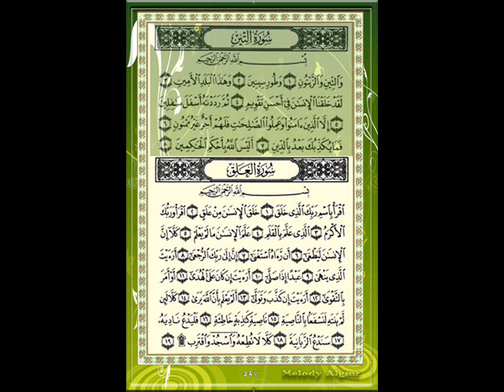سورة العلق للقارئ الشيخ عبدالمحسن القاسم مع الأيات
Sûrat Al-'Alaq (The Clot) XCVI, The reader, Sheikh Abdul Mohsen Al-Qasem with translation.
Sûrat Al-'Alaq
(The Clot) XCVI

In the Name of Allâh,

     1. Read! In the Name of your Lord Who has created (all that exists).

     2. He has created man from a clot (a piece of thick coagulated blood).

     3. Read! And your Lord is the Most Generous.

     4. Who has taught (the writing) by the pen.

     5. He has taught man that which he knew not.

     6. Nay! Verily, man does transgress (in disbelief and evil deed).

     7. Because he considers himself self-sufficient.

     8. Surely, unto your Lord is the return.

     9. Have you (O Muhammad صلى الله عليه وسلم) seen him (i.e. Abû Jahl) who prevents

     10. A slave (Muhammad صلى الله عليه وسلم) when he prays?

     11. Tell me if he (Muhammad صلى الله عليه وسلم) is on the guidance (of Allâh)

     12. Or enjoins piety!

     13. Tell me if he (Abû Jahl) denies (the truth, i.e. this Qur'ân) and turns away?

     14. Knows he not that Allâh does see (what he does)?

     15. Nay! If he (Abû Jahl) ceases not, We will catch him by the forelock -

     16. A lying, sinful forelock!

     17. Then let him call upon his council (of helpers).

     18. We will call out the guards of Hell (to deal with him)!

     19. Nay! (O Muhammad صلى الله عليه وسلم)! Do not obey him (Abû Jahl). Fall prostrate and draw near to Allâh!